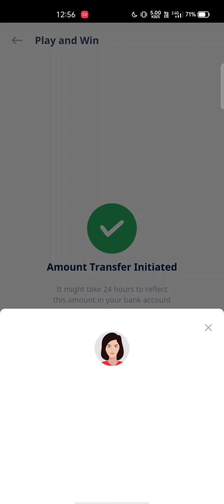Chqbook today answers | Chqbook play and win | Chqbook app answer | 15 june 2021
Chqbook today answer
Chqbook play and win
Chqbook app answer today
Chqbook quiz answers
Chqbook quiz answer
Chqbook app answer
Chqbook app earn money
Chqbook app se paise kaise kamaye
Chqbook app malayalam
Chqbook app quiz answers
Chqbook answers
Cheque book answer
Chqbook today answer
Chqbook app answers today
today chqbook answer
today cheque book answer
chqbook app
check book app answers
checkbook quiz answers